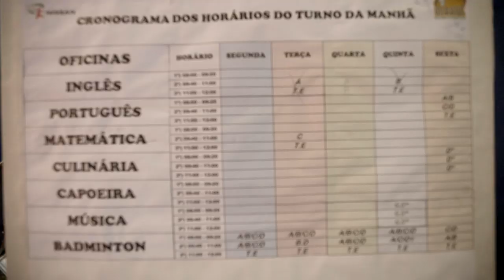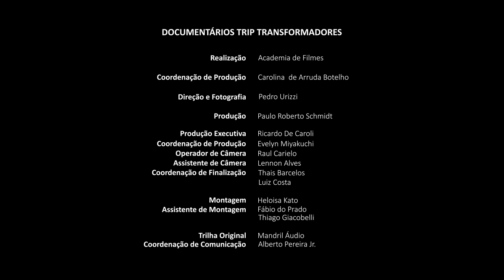Da inspiração no tráfico à transformação na vida de crianças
Sebastião de Oliveira é a criatura criadora, o cérebro e o coração da Associação Miratus de Badminton, uma entidade não governamental e sem fins lucrativos que promove o desenvolvimento social de crianças e jovens por meio da educação e do esporte. “Me inspirei no tráfico de drogas para criar a Miratus. O tráfico oferece capacitação, qualificação e uma seleção ímpar. Enxerga as nossas crianças e dá oportunidades. Que empresa eficiente! Já o governo, quando enxerga nossos filhos, entra com polícia para dar tiro, pra matar", conta. Hoje, 18 anos após sua criação, a Miratus conta com mais de 200 crianças e jovens frequentando o espaço diariamente.

Na tentativa de otimizar o ensino do esporte, Sebastião também desenvolveu um método próprio de treinamento, o Bamon. O que ajuda a garotada a treinar os movimentos do esporte são batidas de samba, em melodias que ele mesmo criou e gravou. A quadra torna-se um palco, com jovens e crianças a partir dos 3 anos motivados e concentrados, em uma espécie de dança esportiva. Sebastião morou dos sete aos 18 anos em um abrigo de menores, mesmo não sendo órfão, tampouco criminoso. Foi na convivência com menores infratores, drogas e todo o tipo de malandragem, que surgiu o desejo de ser um verdadeiro guia para outros jovens.